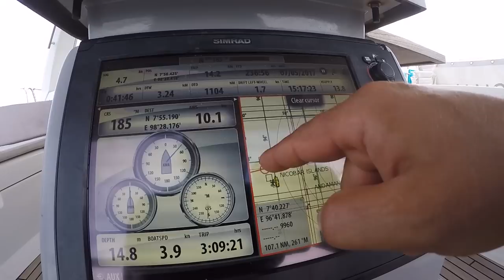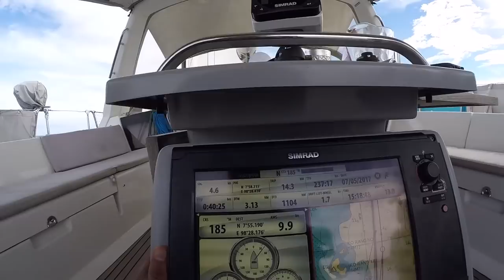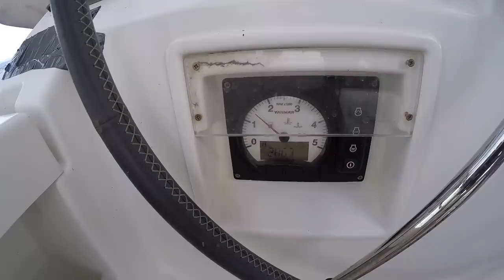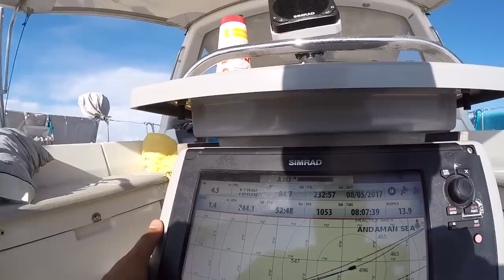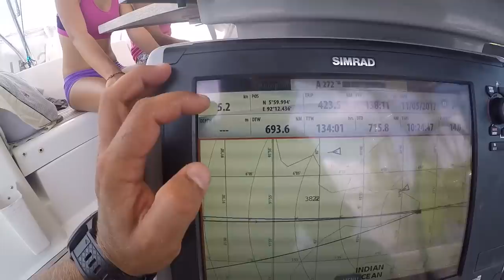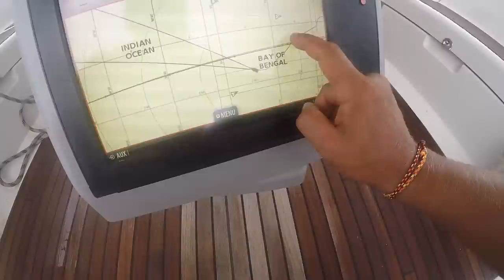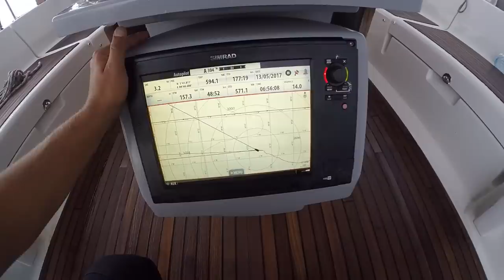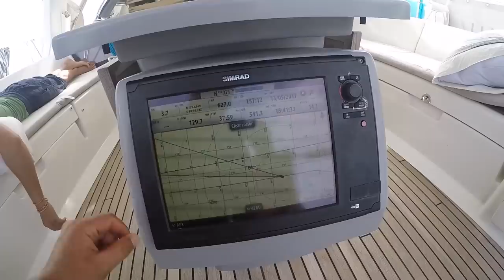Переход Индийского океана с Таиланда на остров Шри Ланка, шторма в океане на яхте MUSHU Часть 1.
Мы перешли Индийский океан с Таиланда на остров Шри Ланка, все это мы совершили в начале сезона встречных ветров, то есть шли против течения и против ветра. Но мы сделали это повстречав на нашем пути шторм, штиль, встречное течение и другие очень сложные условия для навигации на парусной яхте MUSHU в нашем кругосветном путешествии.